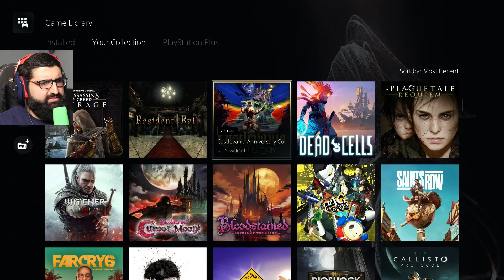Alucard Ends Richter Belmont (BAD ENDING) | Castlevania: Symphony of the Night Blind Playthrough [8]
I love gaming and enjoy games with engaging and immersive narrative-driven experiences, anything from sci-fi, mediecal fantasy, fantasy, sports, open-world, telltales, high-profile AAA, indies, etc.

This is going to be my First playthrough / Blind playthrough / Lets play playthrough gameplay of Castlevania: Symphony of the Night.

Castlevania: Symphony of the Night begins during the ending of the previous game in the series, Castlevania: Rondo of Blood, where Richter Belmont confronts and defeats Count Dracula. Four years later, in 1796, Richter goes missing and Dracula's castle reappears. Alucard arrives at the castle to destroy it, meeting Maria Renard, who once fought alongside Richter and is searching for him. Alucard meets Richter, who claims to be the new lord of the castle. Convinced that Richter is under somebody else's control, Maria urges Alucard not to hurt him and gives him the Holy Glasses, which allows him to see past illusions. In the castle's keep, Alucard confronts Richter and learns that he plans to resurrect Dracula, so the two can fight for an eternity. During a fight, Alucard breaks the spell controlling Richter, and Dracula's servant Shaft appears and tells them that Dracula will still be resurrected soon.